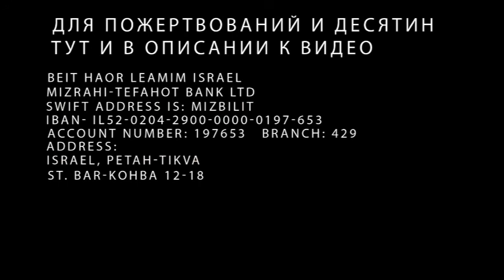«Как преображаться в образ Христа и развивать свой характер», Элиезер Музыченко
“Как преображаться в образ Христа и развивать свой характер”. Церковь "Дом Света Израиль", 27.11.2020, Элиезер Музыченко.

Для пожертвований и десятин:

BEIT HAOR LEAMIM ISRAEL

Swift address is: MIZBILIT
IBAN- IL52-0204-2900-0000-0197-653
Account Number: 197653   Branch: 429

Address:

Israel, Petah-Tikva

St. Bar-Kohba 12-18